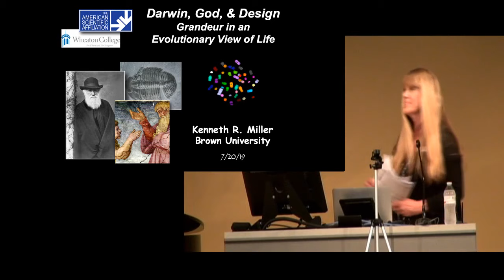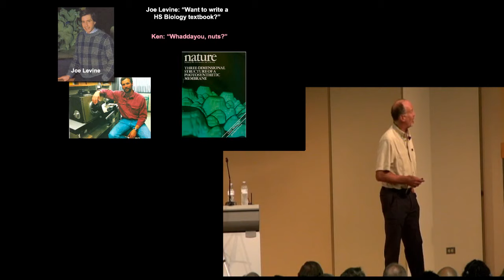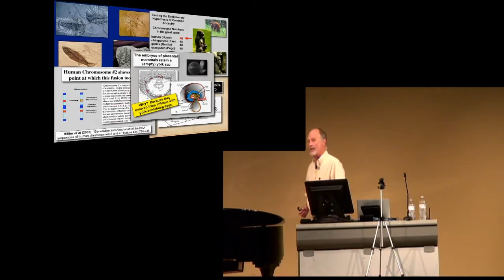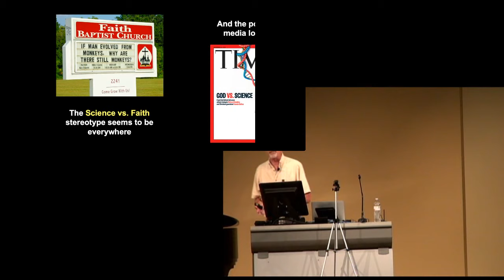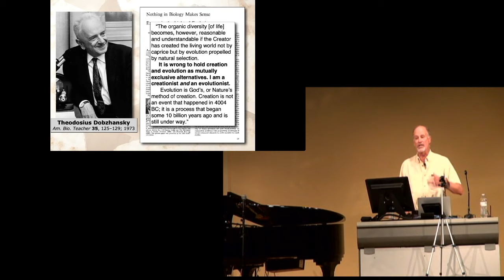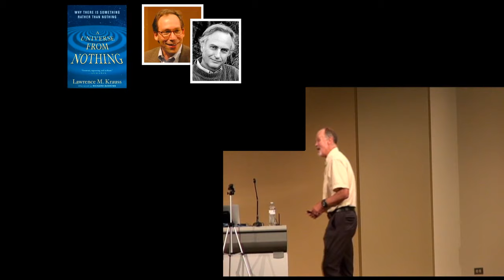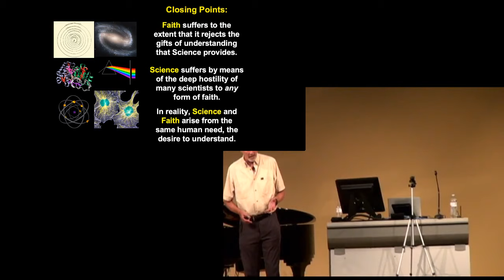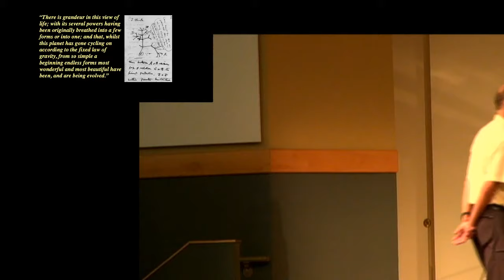Dr. Kenneth Miller, "Darwin, God, and Design: Grandeur in an Evolutionary View of Life"